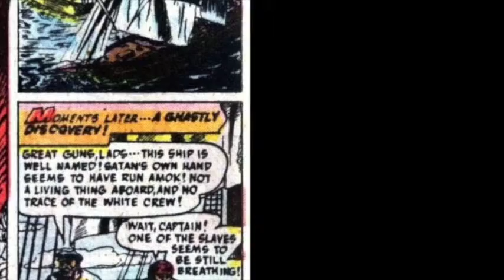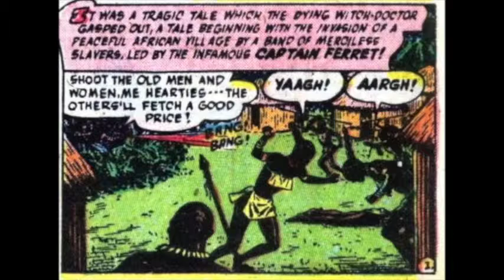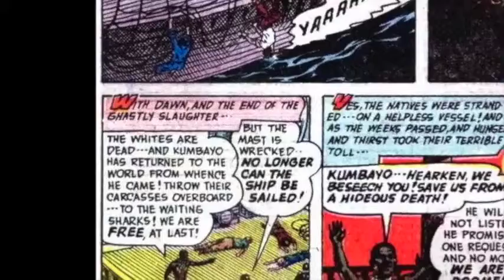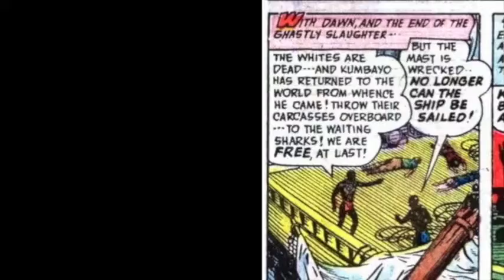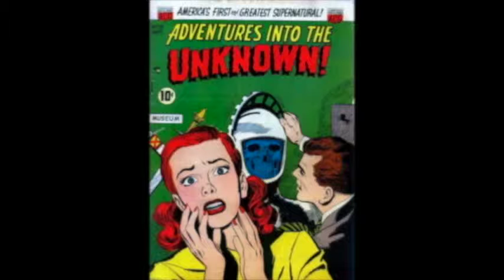Curse of The Satania